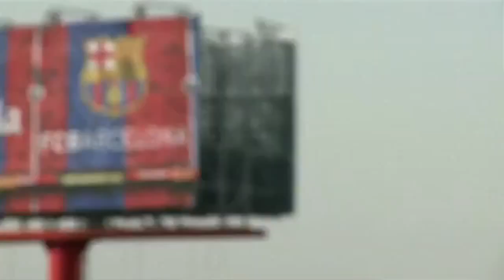F.C. Barcelona 2 x 2 Real Madrid Promo 07/10/2012 HD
Promo Real Madrid x Barcelona 2012 HD